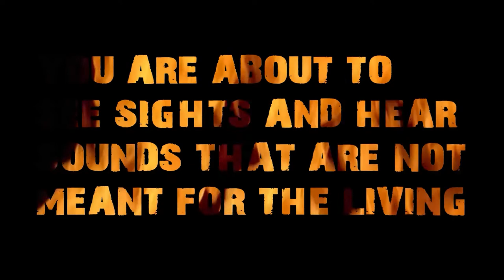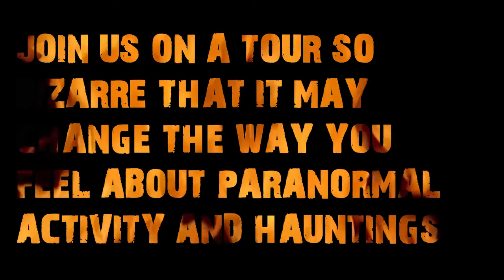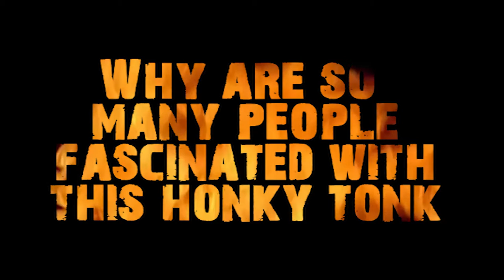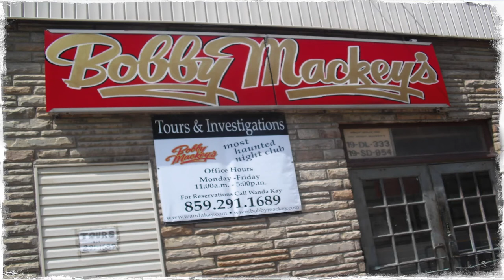take 3 A Honky Tonk From Hell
This is the first take of the first part of my documentary, "A Honky Tonk From Hell"